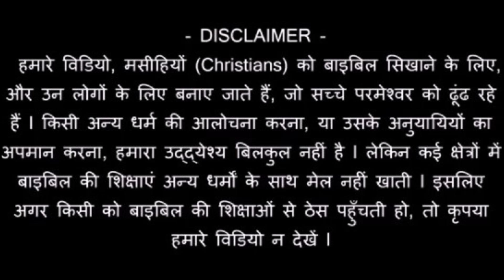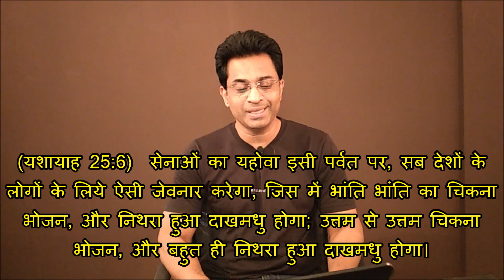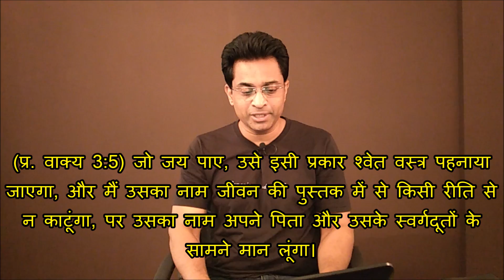ब्याह का भोज – THE WEDDING FEAST - Joseph Paul Hindi Bible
Thanks - YouTube पर हमारे लगभग 400 “पूरे सन्देश” वाले FREE वीडियो हैं – जिसका (प्ले लिस्ट लिंक) PLAY LIST link है

हमारा वेबसाइट - हमारा मिनिस्ट्री WhatsApp number – 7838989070 (केवल WhastApp / SMS / कृपया कॉल न करें)